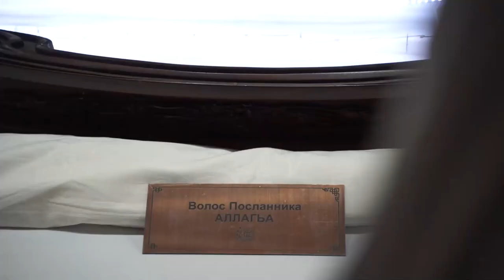Тысячи километров дорог на встречу с частичкой Пророка ﷺ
Как дядя Асад из Азербайджана посетил выставку реликвии в сюжете Хамзы Нурмагомедова.